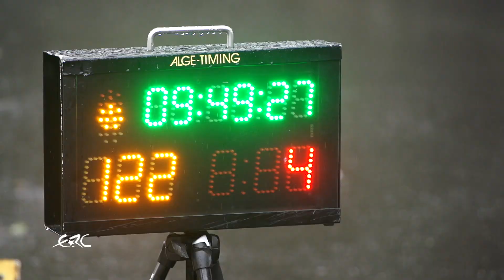RALLY ISLAS CANARIAS 2020 - Newsfeed LEG2